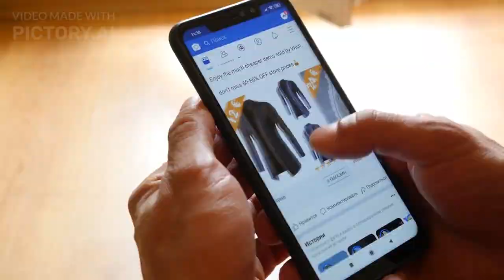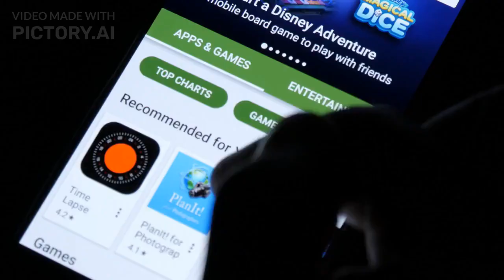How To Make Real Money On Facebook.